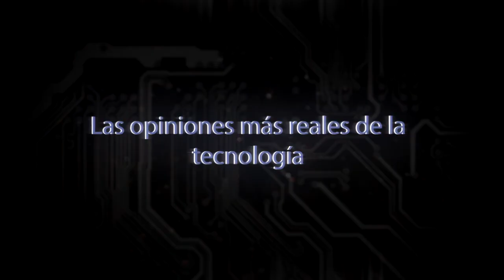Análisis Altavoz TodoTerreno a prueba de balas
Hoy te traigo el fantastico altavoz bluetooth, a prueba de golpes, caidas y agua.